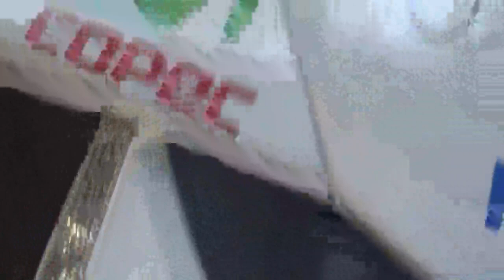Scooter Aprilia de Francisco Chaleco López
Living de Chaleco López Mall Sport Las Condes Santiago de Chile 15 de Agosto 2023